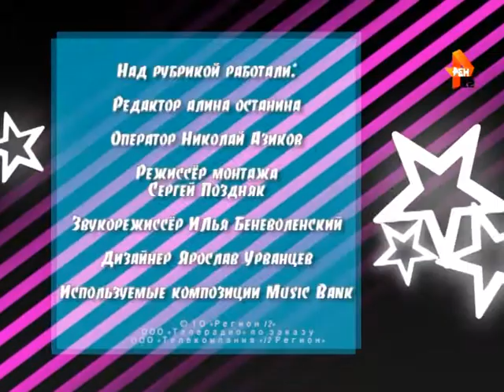Рубрика «Искусство быть красивой»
Рубрика Алины Останиной «Искусство быть красивой».